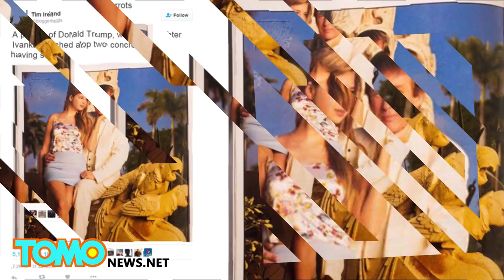Trump's daughter Ivanka: Creepy photo raises questions over relationship with daughter - TomoNews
NEW YORK — Ask any red-blooded, heterosexual male if former model Ivanka Trump is hot, and we'd guess they'd say yes.

But you wouldn't necessarily expect her father to agree … would you?

But as Donald Trump vies for the GOP presidential nomination, questions are being asked about his relationship with his eldest daughter by media including Gawker, Hollywoodlife.com and the Daily Show.

And one of those questions is: How badly does Trump want to bang her?

The question isn't necessarily new, but has been raised again after a creepy family photo emerged on Twitter.

The shuddersome snap was taken during a Vanity Fair photo shoot in 1996, when Ivanka was just 15. It shows her in a short skirt, sitting on her father's lap with his face in the palm of her hand.

Oh, and did we mention they are sitting on a sculpture of two concrete parrots having sex?

So what do you think? Is the Donald's love for 34-year-old Ivanka just fatherly pride, or is there something really creepy going on here?